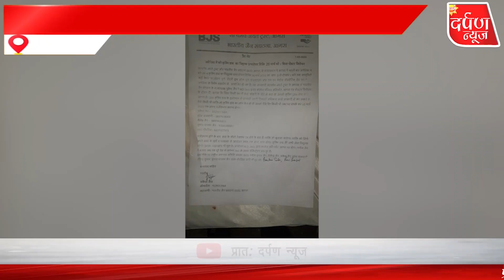अमेरिका में बनी कसम हाथ का निशुल्क प्रत्यारोपण शिविर 26 मार्च को